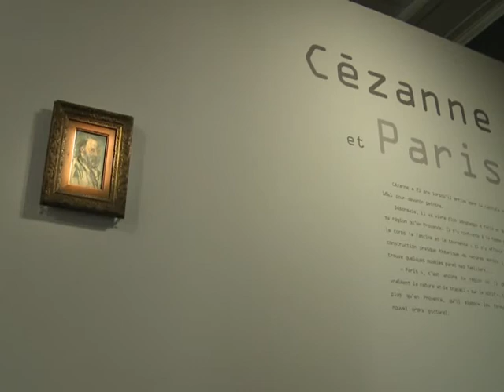Cezanne's love affair with Paris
The great painter Cezanne is best known for his interpretations of Provence -- but he also cast his expert eye on the French capital. Now, the Musee du Luxembourg is mounting a special show on "Cézanne and Paris", centred on the small but select group of canvases in which he protrayed the city in his own unique way. Duration: 02:10